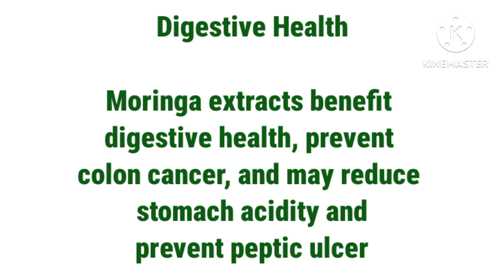Moringa:The magical tree